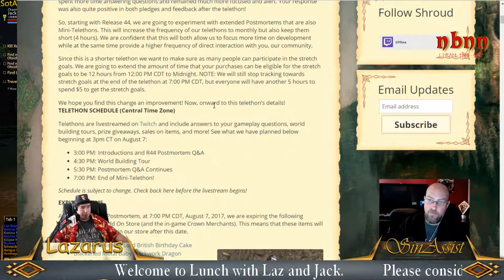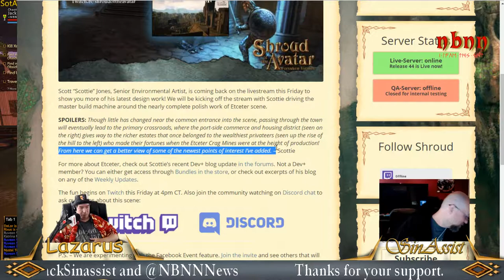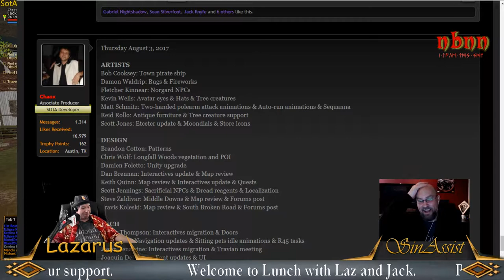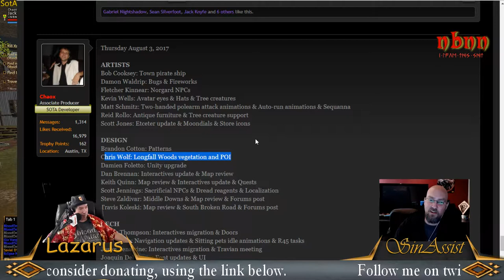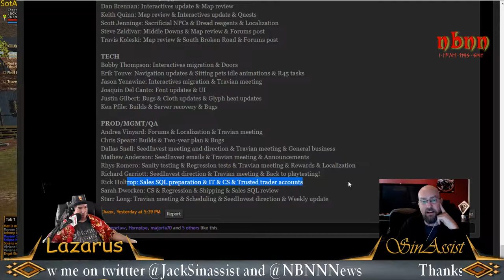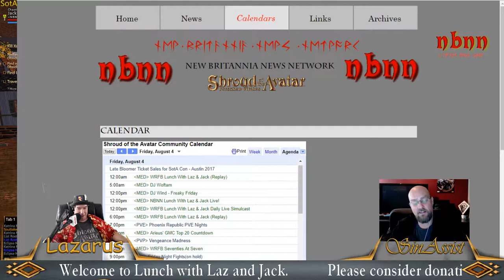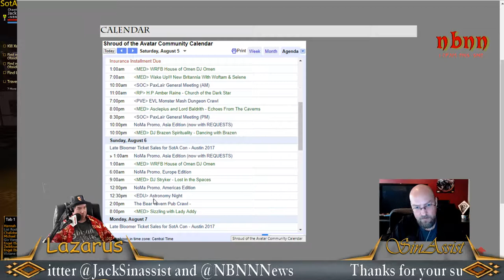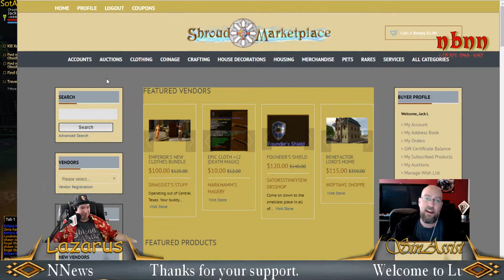Lunch with Jack and Laz in @ShroudofAvatar by @Portalarium LBSotA 8/4/17